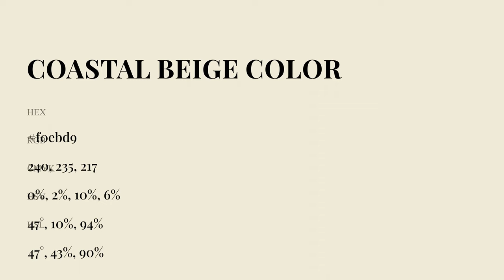Coastal Beige color f0ebd9 hex Cool Yellow color f0ebd9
What color is Coastal Beige ? f0ebd9 hex, Cool Yellow color f0ebd9

Hex f0ebd9 Color Code is also known as Coastal Beige color